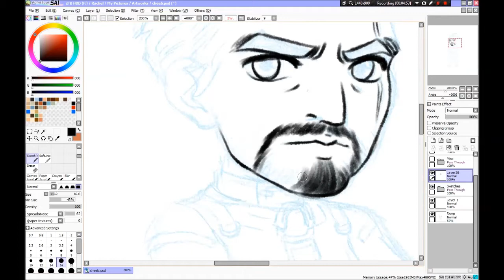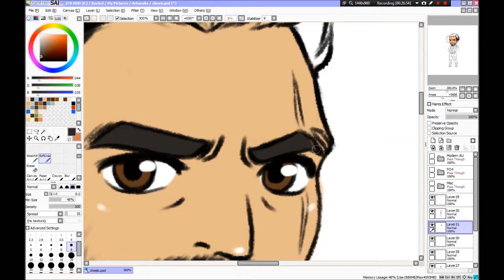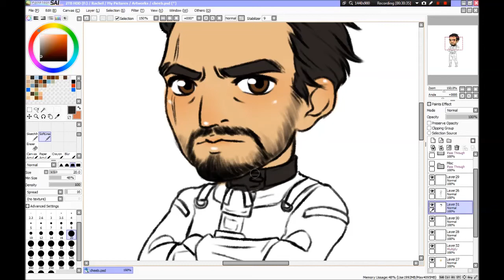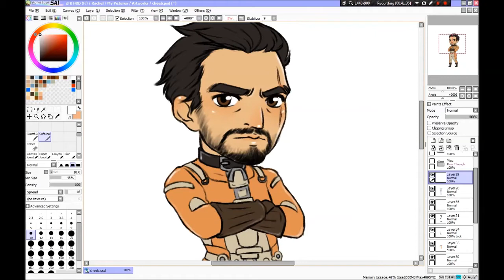Chibi Danse Speedpaint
Chibi Danse! ♥